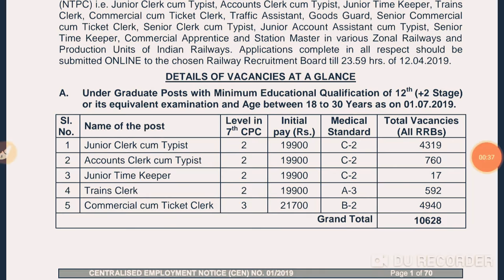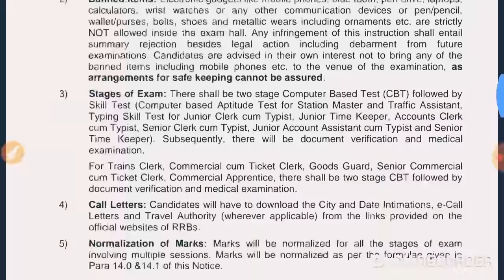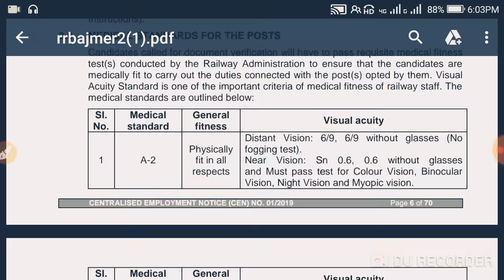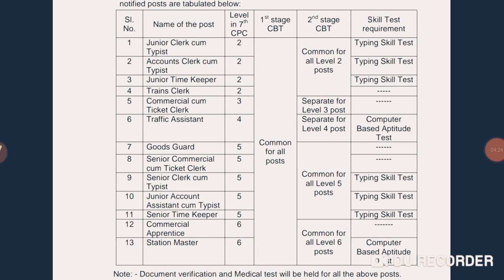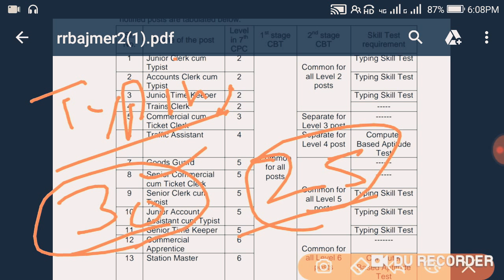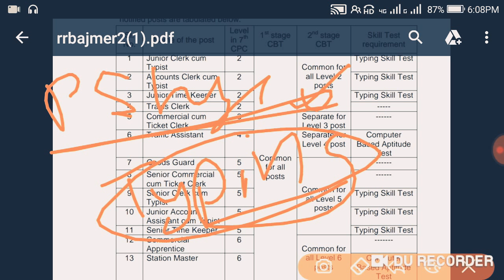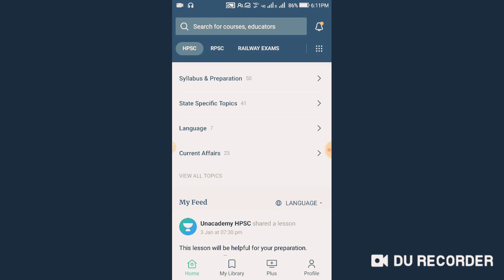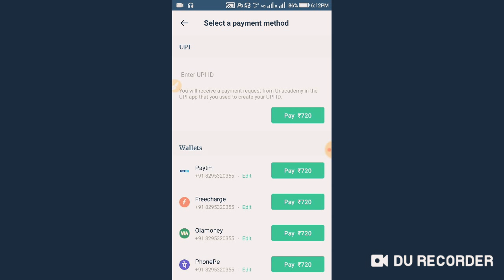RRB NTPC में अबकी बार मिलेगी 100% जॉब बस ये कर ले कोई नही रोक सकता